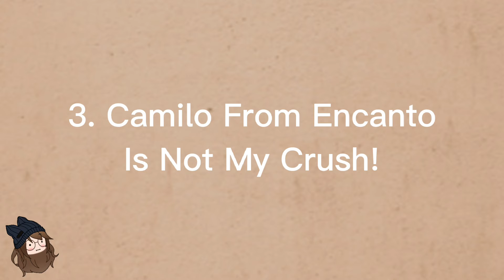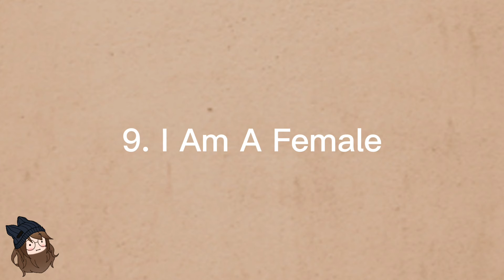10 Truths And 1 Lie! | About Me :3 | strrxynicxle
App I Used To Make This Video - CapCut